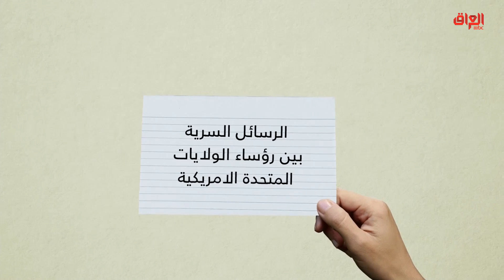إنفوغراف حديث بغداد حول الرسائل السرية بين رؤساء أمريكا